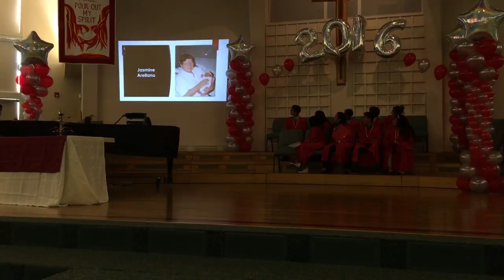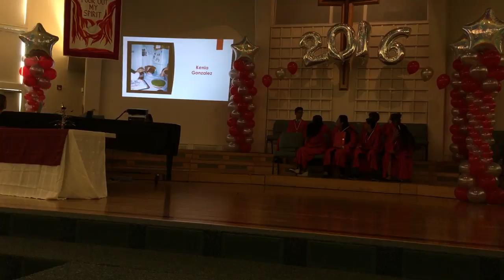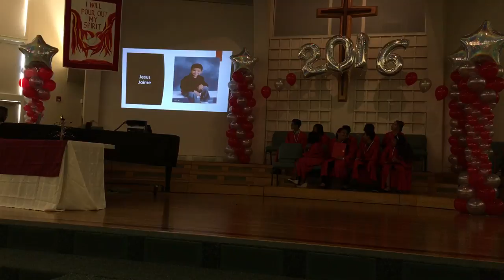Gregory Chance 8th Grade Graduation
On 6/7/16, our son Gregory Alan Chance Jr. graduated the 8th Grade. Congratulations, Greg!